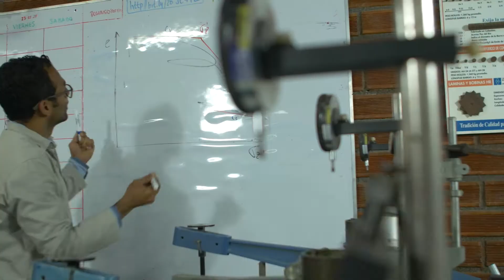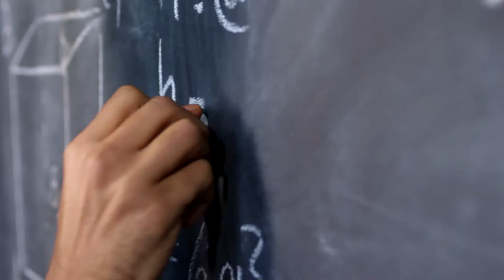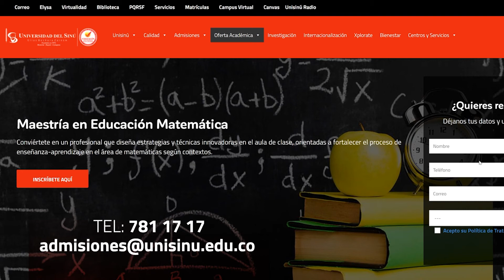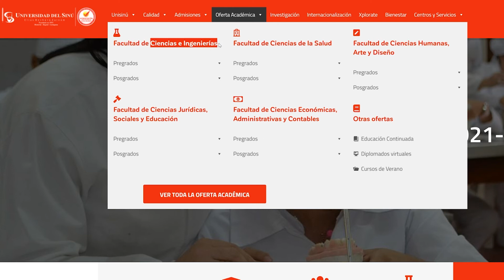Promo Maestría en Educación Matemática | Universidad del Sinú